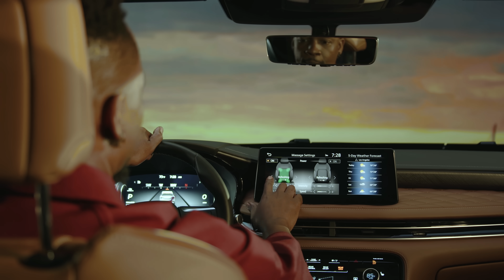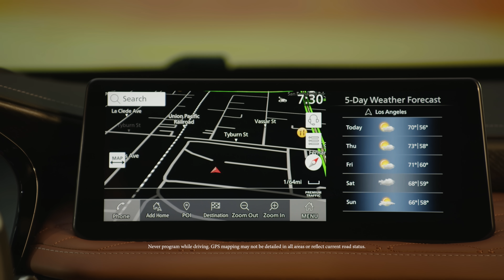Babatunde Akinboboye Blends Hip Hop And Opera On The Slay List Presented By INFINITI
In this episode of The Slay List presented by INFINITI, Babatunde Akinboboye unveils his groundbreaking artistry, where hip hop and opera collide in a harmonious symphony! Discover how he seamlessly brings together the worlds of rhythm and classical grace with effortless finesse.

Join us as Babatunde takes center stage to reveal how he channels the soul of hip hop and the grandeur of opera into an innovative and electrifying creation.